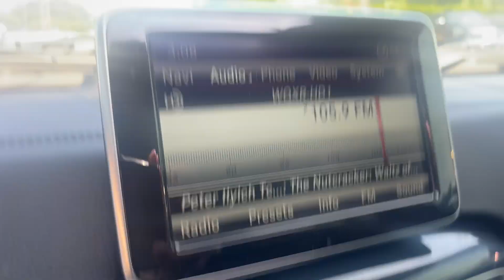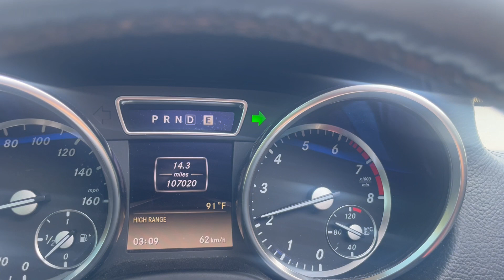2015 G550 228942